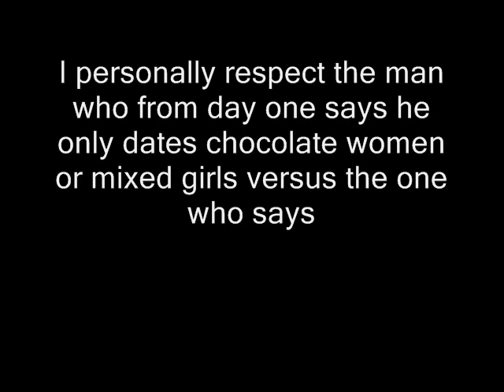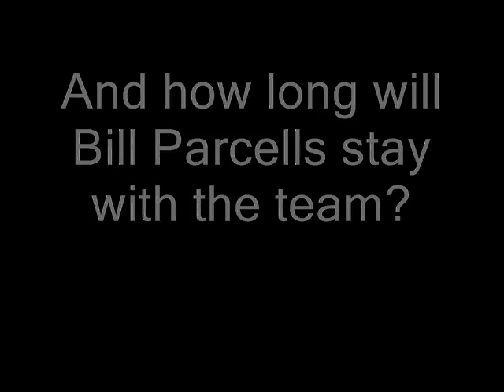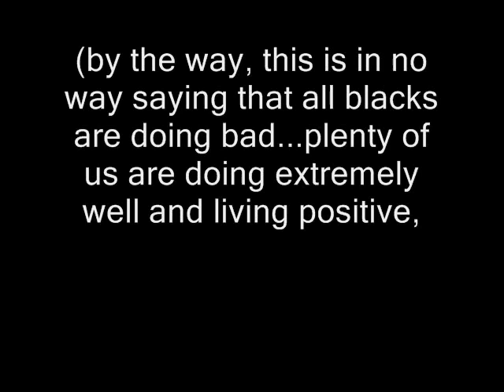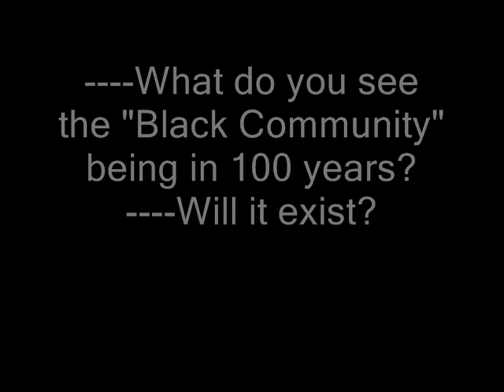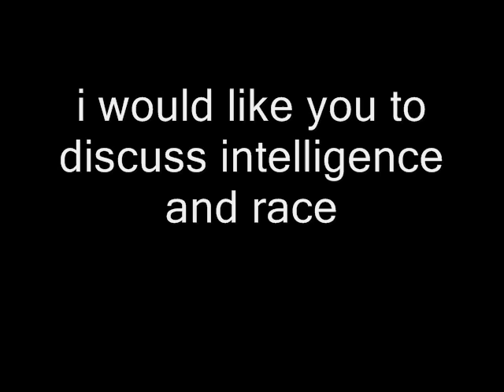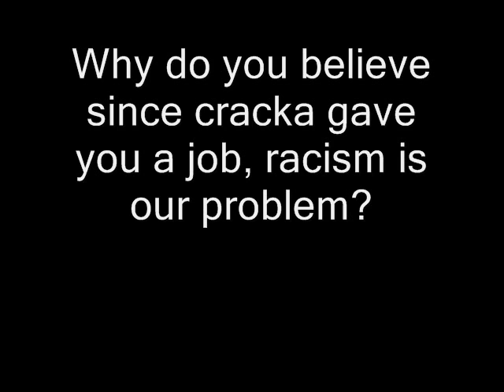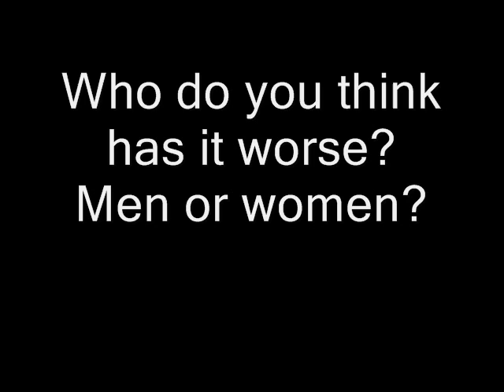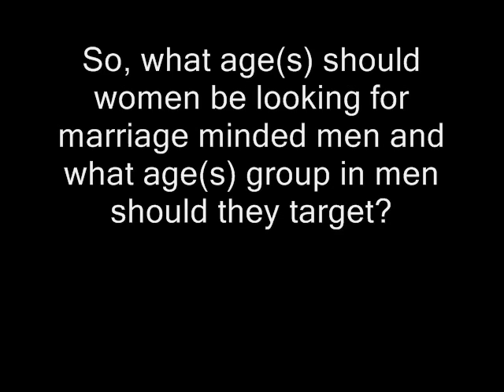Answering Viewer Questions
This video answers the questions posted by viewers on a previous video.